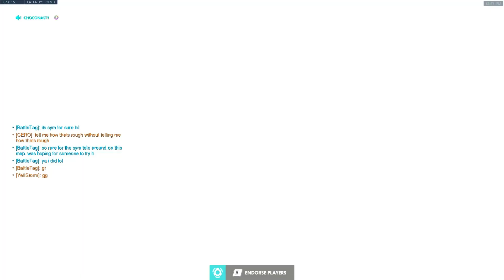Hammy Triple Boop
One of my all time favorite hammy boops ive gotten. This is after the 25 per cent de buff on Feb 18th. This is the highlight video.